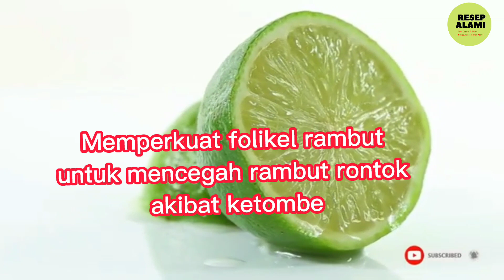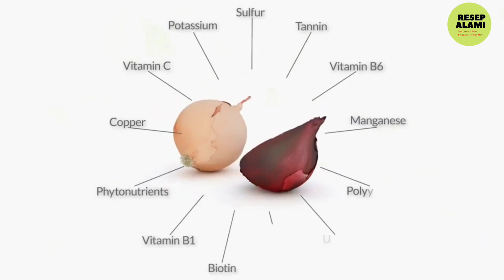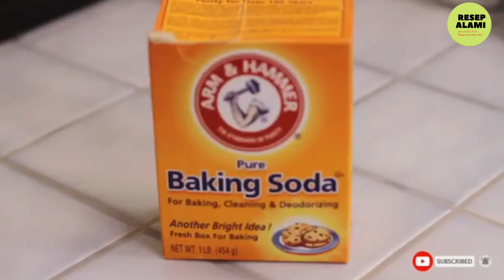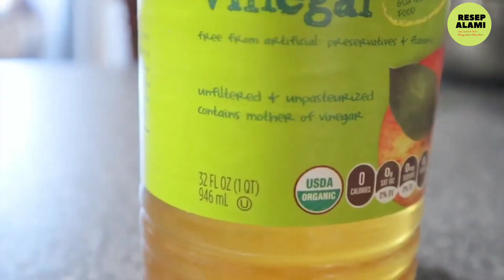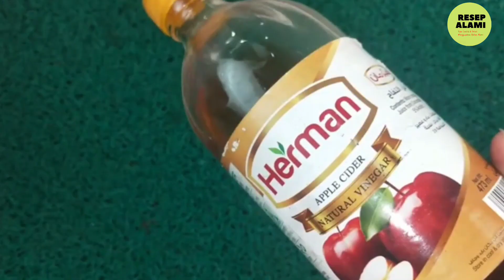Cara Ampuh Menghilangkan Ketombe Tebal dan Berkerak Di Kulit Kepala !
So dalam video ini @RESEP ALAMI membagikan tips cara mengatasi ketombe tebal dan rambut rontok secara alami dan permanen. Ketombe basah dan ketombe kering akan hilang dengan jeruk nipis, daun sirsak, tomat , soda kue info selanjutnya tonton video